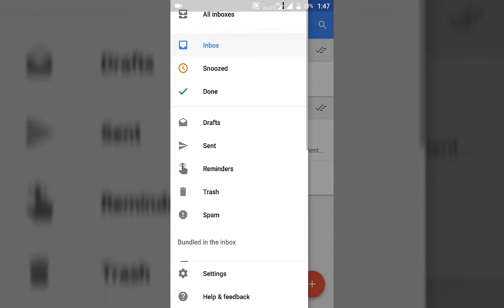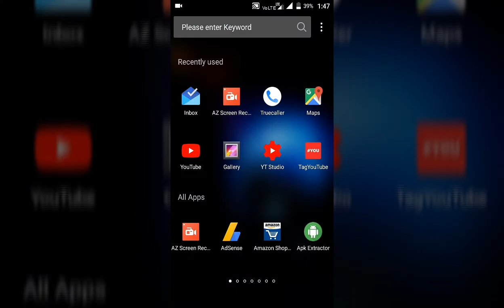Google Email inbox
Inbox by Gmail. Inbox by Gmail is an email service developed by Google. ... Bundles gather emails of the same topic together, highlights surface key details from messages, and reminders, assists, and snooze functionality enable users to control when specific information appears.